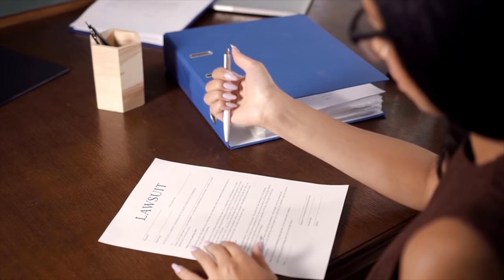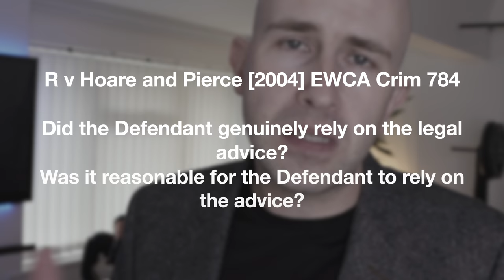Harsh Truths of the Justice System | BlackBeltBarrister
A brief and harsh overview of some aspects of the justice system. Always seek advice.

External Media Drive And if you like my house and decor

🎓 Brilliant contract law book:
🎓 Excellent book with an overview of criminal law